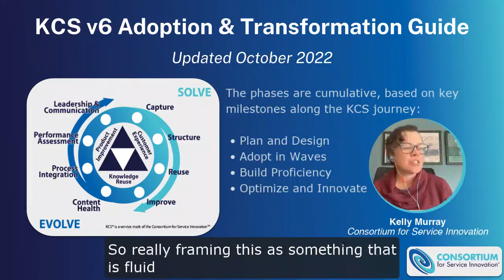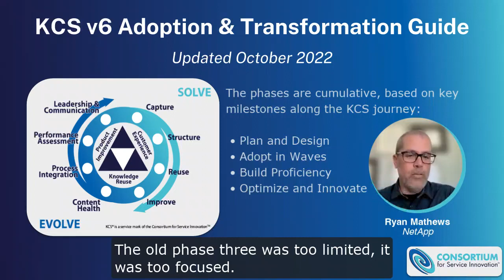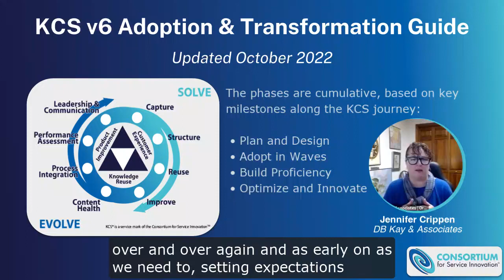The new and improved KCS v6 Adoption & Transformation Guide | 5 min summary!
The KCS v6 Adoption Guide is now called the KCS v6 Adoption & Transformation Guide, updated October 2022.

Language has been added to reflect that phases of a KCS adoption are cumulative; they are building blocks to success as opposed to steps in a project that has a completion date.
Phases have new names, and are no longer referred to by number, in order to better reflect the fluidity between phases:

"1: Planning & Design" has become "Plan and Design"
"2: Adopting" has become "Adopt in Waves"
"3: Leveraging" has become "Build Proficiency"
"4: Maximizing" has become "Optimize and Innovate"

Additionally, most exit criteria between phases have been updated to Indicators of Transformation. Indicators are things that require some maintenance and checking up on; once you exit the Plan and Design phase, it’s a lifecycle exploration.

These changes are reflected in the KCS v6 Adoption & Transformation Guide as well as the Measurement Matters v6 paper (worth revisiting if you haven’t in a while!), the KCS v6 Practices Guide, and Consortium KCS training and certification exams. As always with an update of this scope, reuse is review, so let us know if you find additional places that need updating!